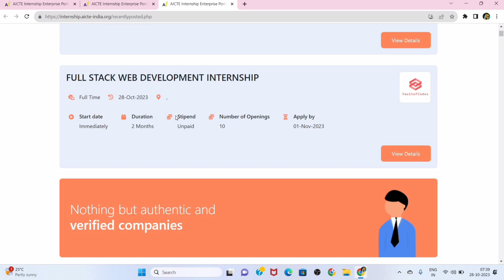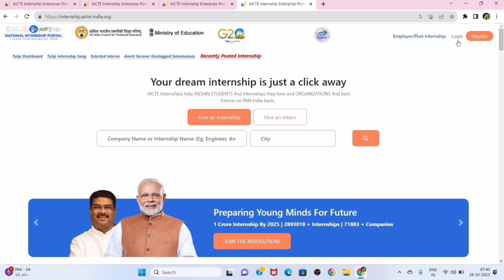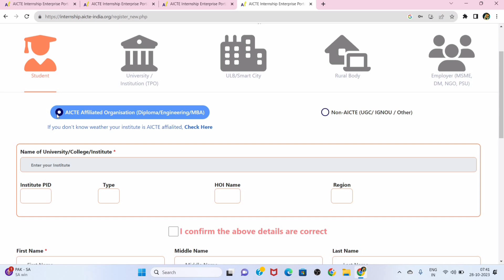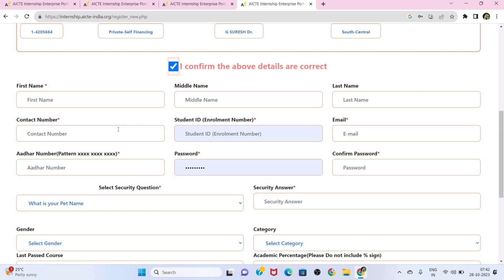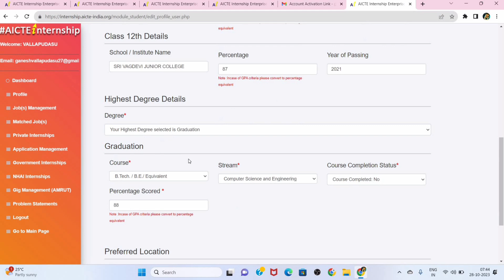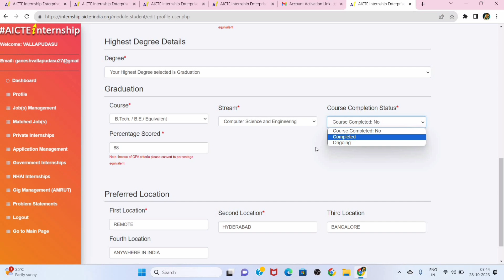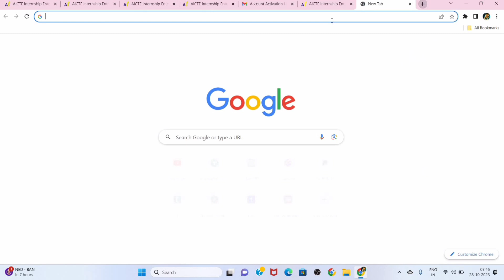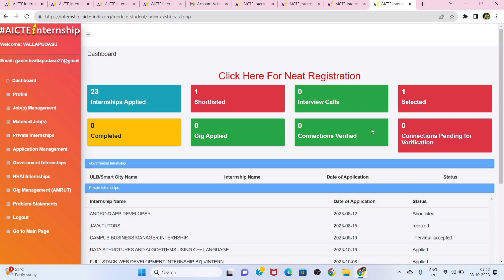AICTE internship Registration process